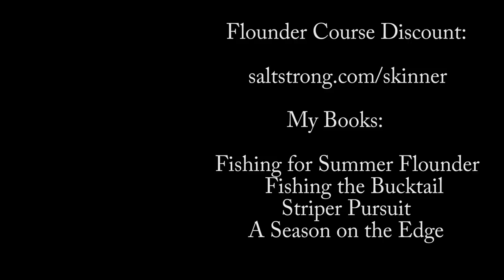Big Redfish and Worrisome Dolphin Encounter!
I land several big redfish on Gulp baits by focusing on overhanging structure near high tide. A large dolphin gets too close for comfort after I hook a fish.
Gulp (5-inch, Sardine)
Gold Spoon
Swimbait Gulp Hook
Landing net (similar)
Stickit Anchor (similar)
Anchor Pin Holder
Anchor Trolley
Wading Boots
Tackle Bag
Sun Protection Shirt
Wading Pants
Neck Buff
Video Camera